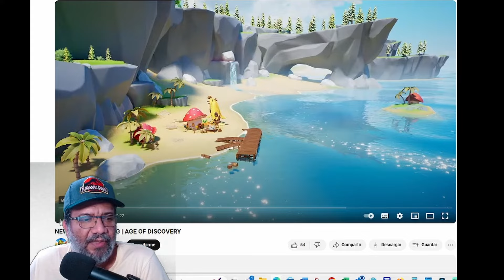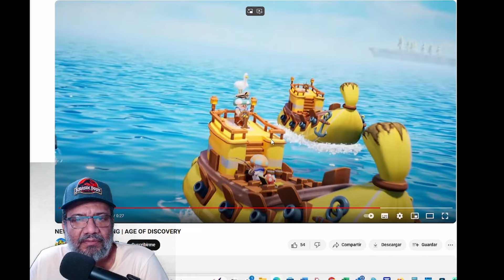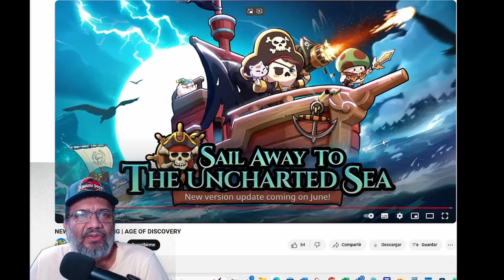LOM Age of Discovery Adelanto y Reaccionamos al Trailer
LEGEND OF MUSHROOM

Agradecimiento a Nuestros Miebros (Nesi, Airon Phoenix, Auron 10, Gabriel Tirado, Aqua, Santy Gonzalez, Jose Grand, The Ridler, Anna Carrillo, Ignacio Coviella, Madara Uchija, Jorge Silva, Saul Velazquez)

 / gameoverlabs